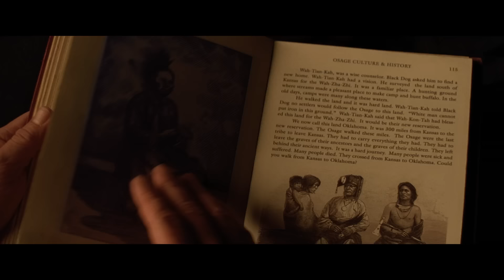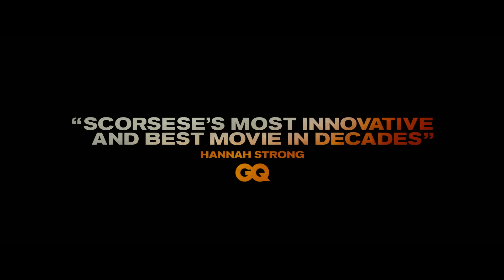Killers of The Flower Moon - Virallinen ensi-iltatraileri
Killers of The Flower Moon vain elokuvateattereissa 20. lokakuuta.
Pääosissa Leonardo DiCaprio, Robert De Niro ja Lily Gladstone.

1900-luvun alussa öljy vaurastutti Osage-kansaa. Heistä tuli yhden yön aikana yksiä maailman rikkaimmista ihmisistä. Alkuperäiskansan vauraus herätti mielenkiintoa valkoisissa onnenonkijoissa, jotka manipuloivat, kiristivät ja varastivat Osageilta niin paljon kuin kykenivät, kunnes lopulta turvautuivat murhiin.

Tositapahtumiin perustuva Killers of the Flower Moon on eeppinen rikos-western-saaga, jossa todellinen rakkaus risteää julman petoksen kanssa. Tarinan keskiössä nähdään Ernest Burkhartin (Leonardo DiCaprio) ja Mollie Kylen (Lily Gladstone) epäsovinnainen rakkaustarina. Elokuvassa nähdään myös Robert De Niro ja Jesse Plemons. Killers of the Flower Moon -elokuvan on ohjannut Oscar-palkittu Martin Scorsese ja se perustuu David Grannin kirjan pohjalta Eric Rothin ja Scorsesen luomaan käsikirjoitukseen.